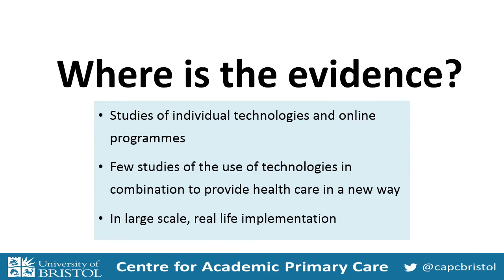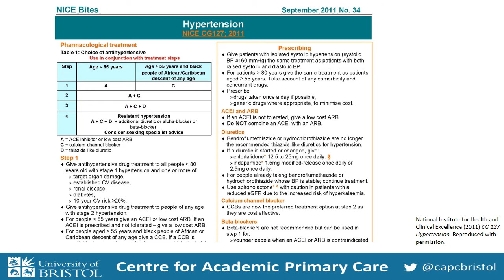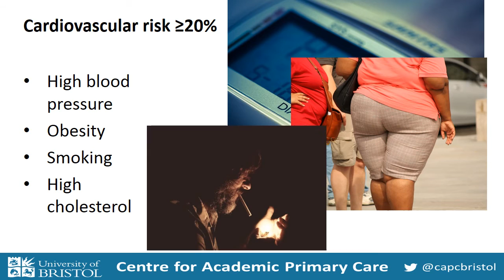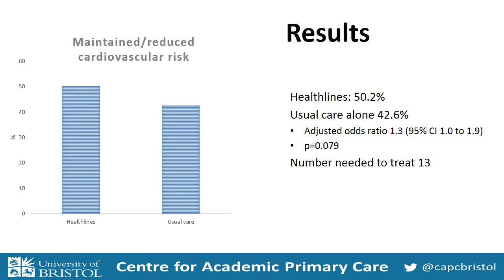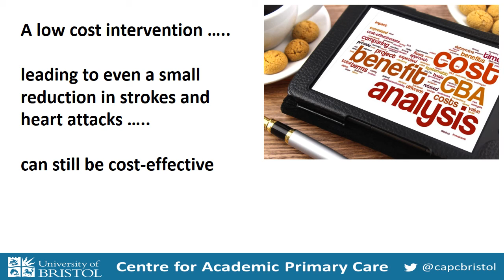Telehealth for patients at high risk of cardiovascular disease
The growing prevalence of long term conditions means that new and more efficient approaches to healthcare delivery are needed that support people to manage their own care, with less reliance on consultations with expensively trained healthcare professionals.

Many countries are exploring a greater use of technologies, such as the internet, remote monitoring, and telephone support as a way of expanding provision and increasing access to care for a large number of people at relatively low cost. In the United Kingdom, current policy envisages these “telehealth” approaches as having potential to transform the delivery of healthcare to make the national health service sustainable for the future.

This research set out to assess whether non-clinical staff can effectively manage people at high risk of cardiovascular disease using digital health technologies.

They found that this telehealth approach was associated with small clinical benefits for a minority of people with high cardiovascular risk, and there was no overall improvement in average risk. The Healthlines service was, however, associated with improvements in some risk behaviours, and in perceptions of support and access to care.